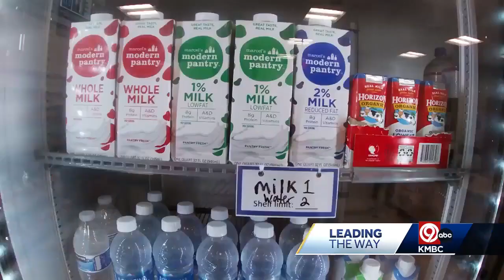New Kansas City food pantry is already serving hundreds of the city's most vulnerable residents